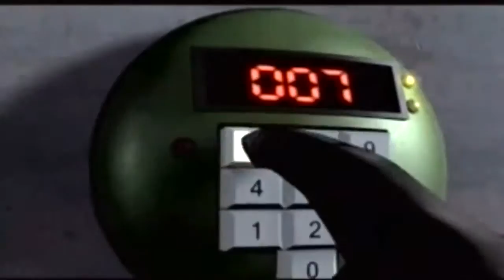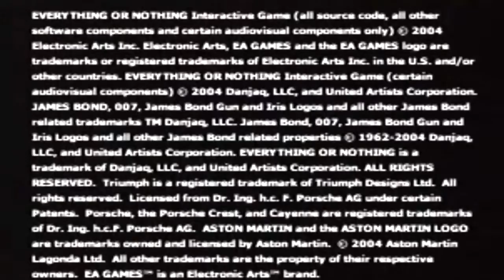007 Everything or Nothing Trailer PS2 HD